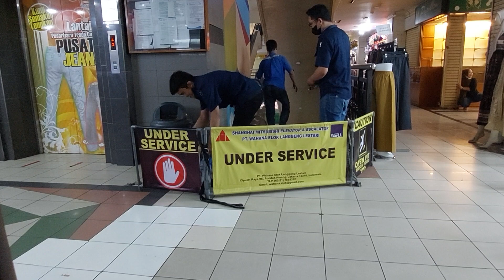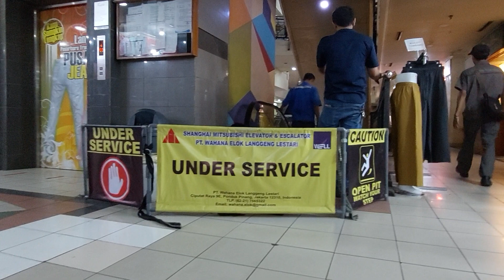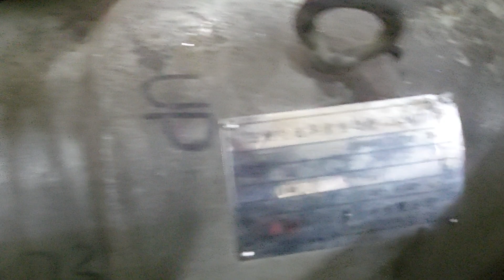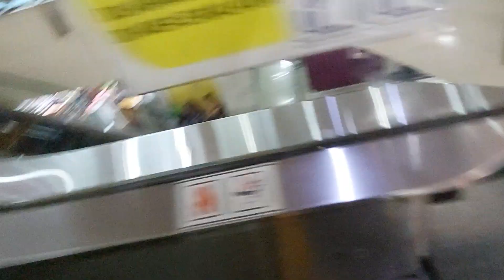Service Eskalator Pasar Baru Bandung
perbaikan Pengecekan Perawatan Excalator Tangga Jalan Di salah satu Gedung Pasar Baru Bandung Yang Di Lakukan Secara Rutin Oleh Petugas Agar aman dan Tetap Beroprasi.